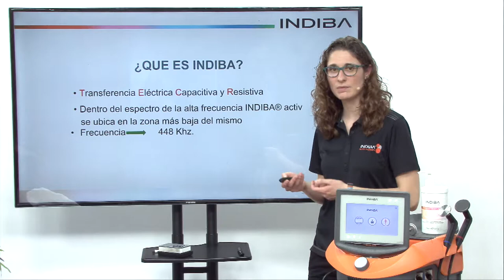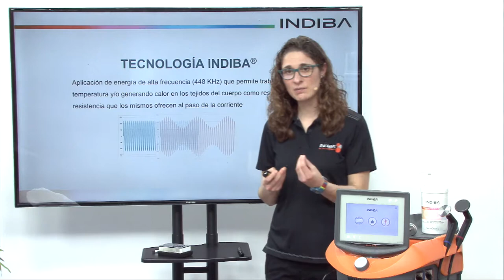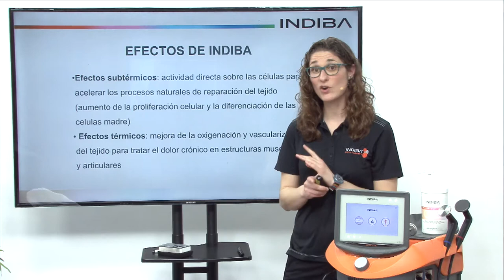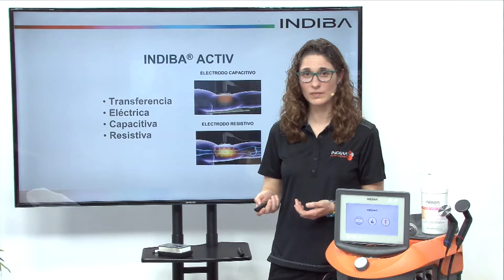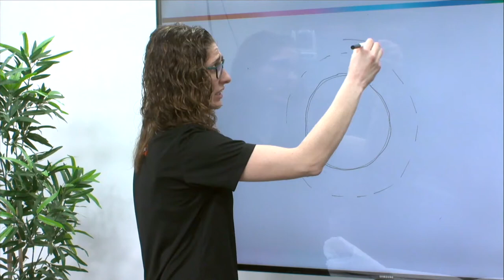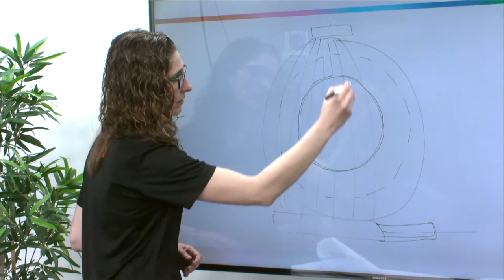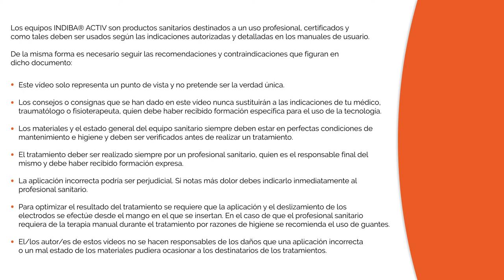INDIBA ACTIV Principios físicos y fisiológicos ¿Por qué funciona